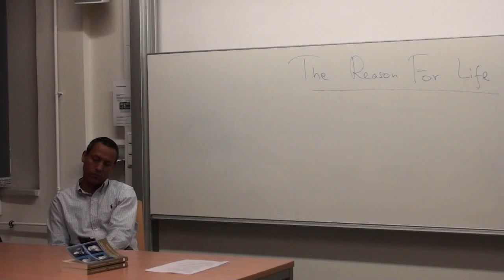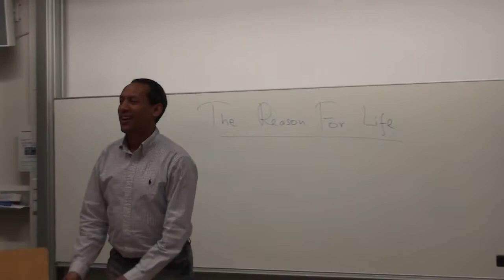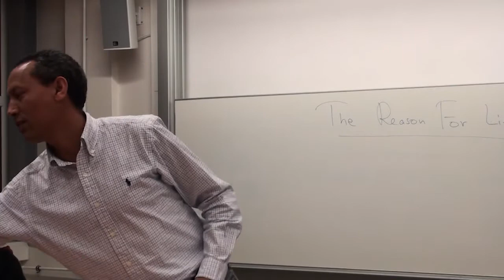The Reason for Life: According to Albert Einstein, Sigmund Freud, Fyodor Dostoevsky, and Leo Tolstoy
Invited lecture delivered by Dr. Waltenegus Dargie on 12 December 2017 to the PhD students and faculty members of the Institute of English and American Studies at Dresden University of Technology, Germany. The lecture is based on the book: The Reason for Life: According to Albert Einstein, Sigmund Freud, Fyodor Dostoevsky, and Leo Tolstoy.